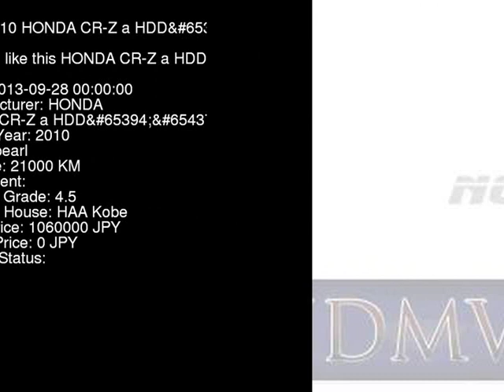2010 HONDA CR-Z a_HDDTV ZF1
the Authority on JDMs since 2007!  . Details on this car from auction in Japan